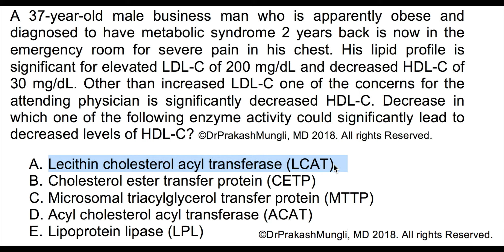Practice Question on Lipoprotein Metabolism No. 1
Lipoprotein metabolism involves metabolism of chylomicrons, VLDL, LDL, IDL, HDL. Lipoprotein metabolism involves many enzymes like lipoprotein lipase, hepatic lipase, lecithin cholesterol acyl transferase, cholesterol ester transfer protein (CETP), hepatic lipase. Questions on lipoprotein metabolism are confusing especially for someone who do not have proper understanding of lipoprotein metabolism. The sample question given is my own and it is made keeping usmle step 1 question format in mind. Take a look at this practice question on lipoprotein metabolism and let me know if you have any questions.

You can watch my detailed video on lipoprotein metabolism in the link below to understand this concept.

which are CC0 creative commons, free for use commercially and no attribution needed.
Free to use commercially with no attribution needed.
Appropriate attribution is given to these figures wherever applicable.